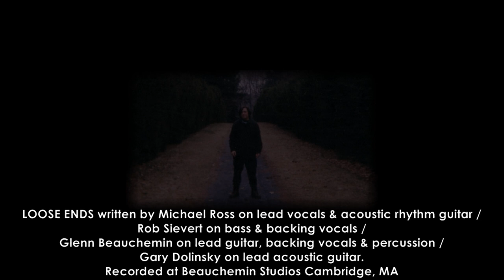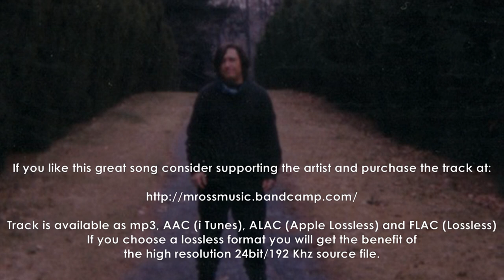Loose Ends - Michael Ross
If you like this great song consider supporting the artist and purchase the track
Track is available as mp3, AAC (i Tunes), ALAC (Apple Lossless) and FLAC (Lossless)
If you choose a lossless format you will get the benefit of the high resolution 24bit/192 Khz source file.
LOOSE ENDS written by Michael Ross on lead vocals and acoustic rythym guitar / Rob Sievert on bass & backing vocals / Glenn Beauchemin on lead guitar and backing vocals & percussion / Gary Dolinsky on lead acoustic guitar. Recorded at Beauchemin Studios Cambridge, MA.